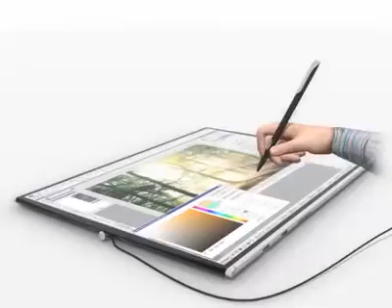قريبا سنقول وداعا للابتوب ونحتفل بقدوم الرولتوب